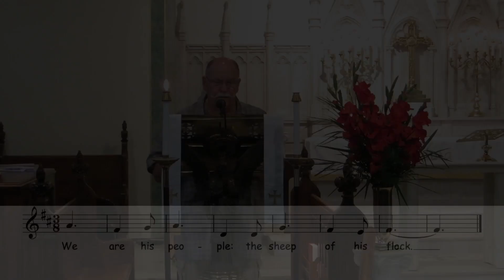20200614 Second Sunday of Pentecost